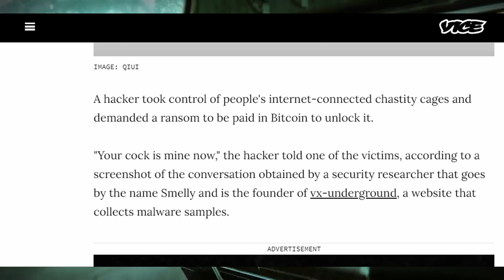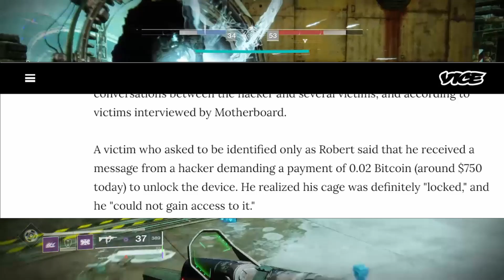Hacker Locks Chastity Belt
Guy took "death grip" to another level lol